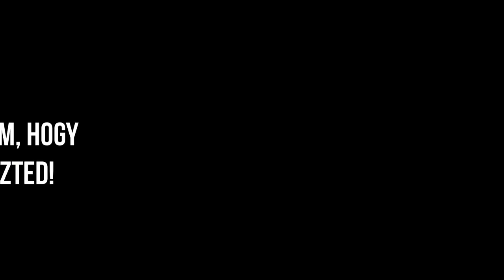175. Vízalatti felvételek a kollátszegi vizesárokból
Pár perc vízalatti felvételt láthattok annak a vizesároknak a növényvilágából (itt-ott apró állatkákkal), aminek a partján, illetve vízében pancsolva ...gyakorlatilag tinédzserkoromig cseperedtem.